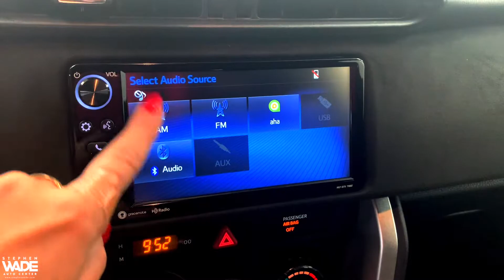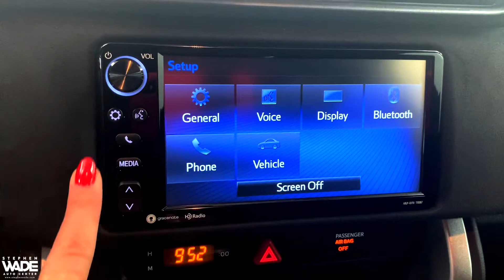2017 Toyota 86 Premium RWD Unleaded H-4 2.0 L/122. 6-Speed Manual. CARFAX One-Owner.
Stock Number: 6007369
VIN: JF1ZNAA12H9703991
Body Style: Manual
Engine: Premium Unleaded H-4 2.0 L/122
4 Cylinders | Gasoline Fuel
Transmission: 6-Speed Manual
Drivetrain: RWD
Miles: 27,354 mi. Lightly Used
Ext | Interior: Raven | Black
2 Door | 4 Passenger | 2dr Car

Recent Arrival! CARFAX One-Owner. 21/28 City/Highway MPG Odometer is 6855 miles below market average!
Awards:
* 2017 KBB.com 5-Year Cost to Own Awards * 2017 KBB.com 10 Best Used Sports Cars Under $30,000 * 2017 KBB.com 10 Most Awarded Brands * 2017 KBB.com Best Resale Value Awards **Please note that Mercedes-Benz of St. George uses an advanced software program to shop the automotive marketplace everyday. This program allows us to competitively offer you the best value you can find anywhere. We know you've done your homework online, and so have we! Contact our knowledgeable sales team at Mercedes-Benz for any information that would be helpful.